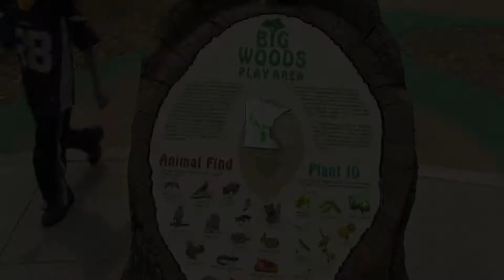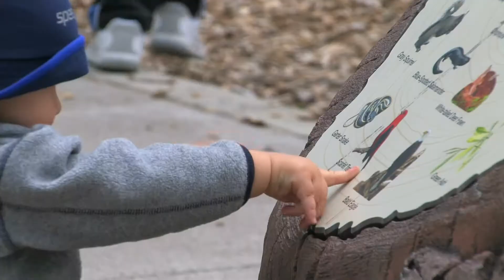Lake Rebecca Park Reserve - Rockford, MN - Visit a Playground - Landscape Structures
Lake Rebecca Park Reserve hosts a beautiful nature-inspired big woods-themed playground. Kids will be able to climb through the big Log Crawl Tunnel and zip down the log-themed slide, while an eagle watches overhead. A kiddie Cabin will invite visitors inside to explore and find animal friends. This playground is truly a space where kids' imaginations will soar!